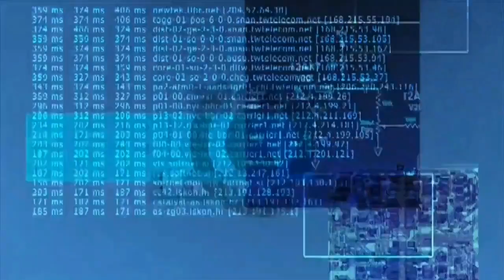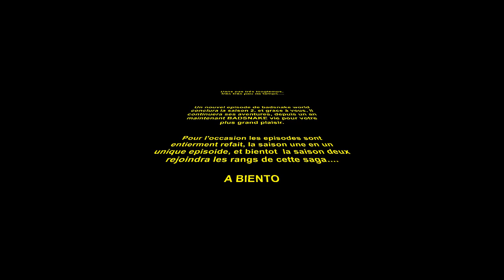BADSNAKE WORLD movie intégrale de la saison 1 badsnake 1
je reprend entièrement l animation de la série... avec des améliorations sur la bande son et la qualité visuel du tout. Plus rapide et plus lisible.
L histoire : la  naissance de badsnake, né adulte d une femme qui décède,  il découvrira peu à peu son environment et domestiquera la faune et la flore ...en commençant par la drogue naturelle, chasseur cueilleur il va rencontrer nombres de péripéties au cours des 8 premiers épisodes qui constituent ce futur  petit long métrage d animation a budget 0€.

Merci

Starpy production

Son
Starpytek